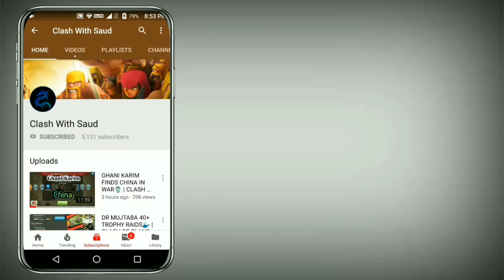DR MUJTABA DESTROYING CWL BASES ♡ CLASH OF CLANS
Line Messenger: clashwithsaud

ABOUT :- Clash With Saud IS A YOUTUBE CHANNEL,WHERE YOU WILL FIND CLASH OF CLAN HIGH QUALITY PUSH AND WAR VIDEOS. SO SUPPORT ME GUYS😊